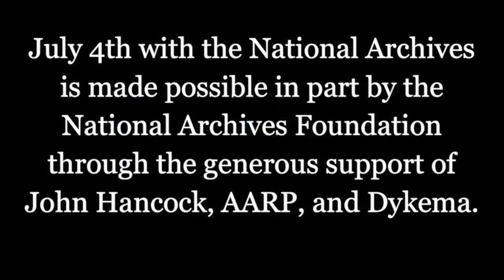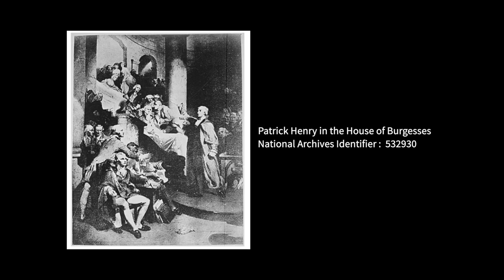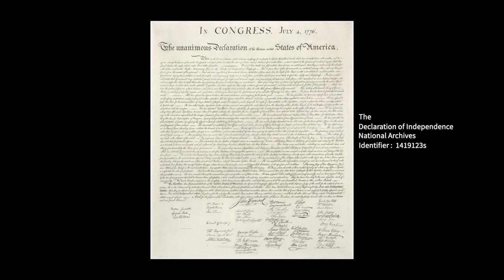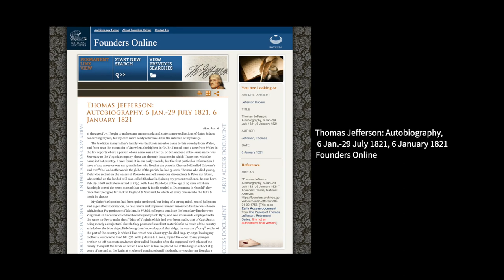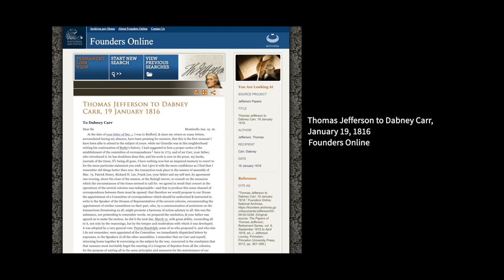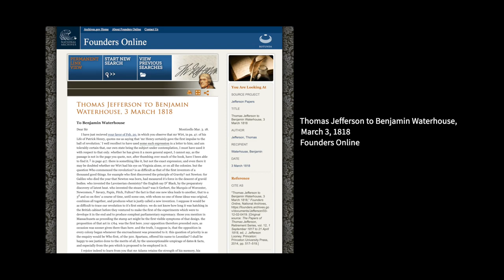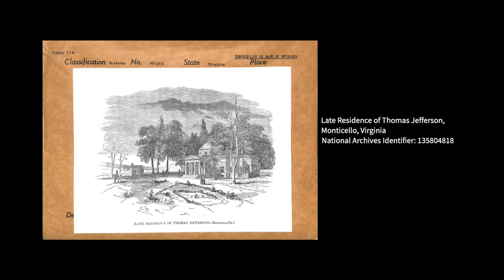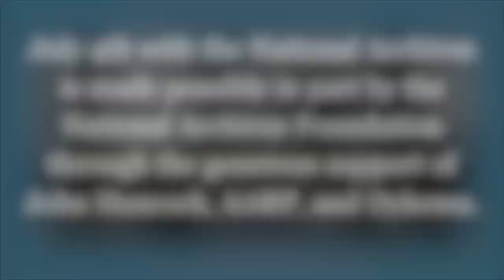Origins And Objectives Of The Committees Of Correspondence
Thomas Jefferson provides an examination of the origins of the Committees of Correspondence and relates grievances that we will see again in the 1776 Declaration of Independence.

Follow along on the Road to the Declaration of Independence and the events leading up to the Boston Tea Party at

Thomas Jefferson is portrayed by Steve Edenbo
American Historical Theatre